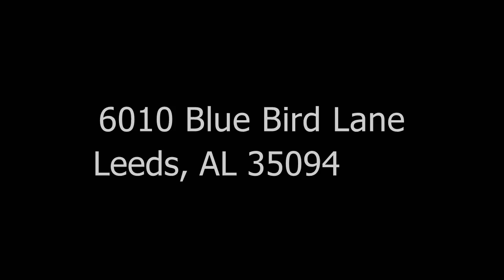6010 Blue Bird Lane